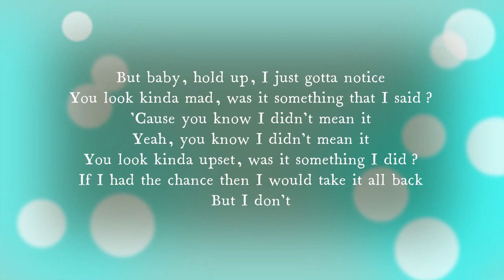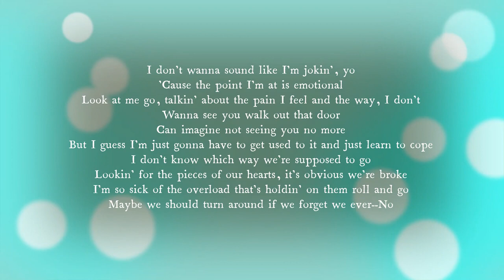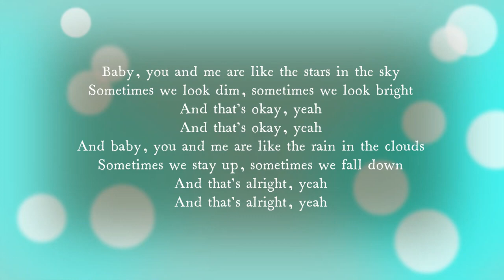NF - That’s Alright (lyrics)